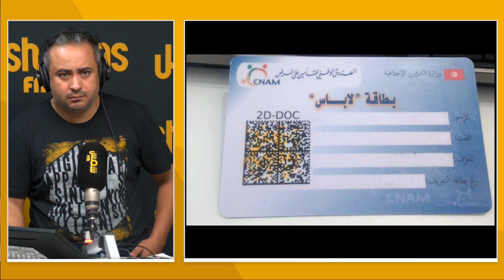حوار عبد العزيز السبيعي الناطق الرسمي بإسم الصندوق الوطني للتأمين على المرض في شمس معاك